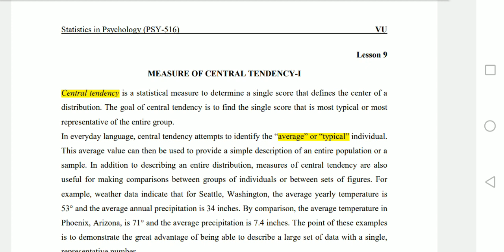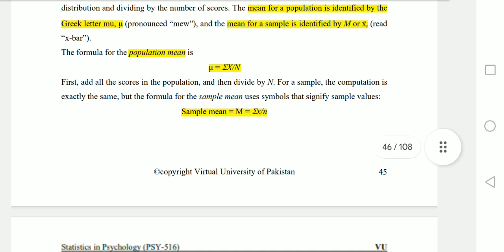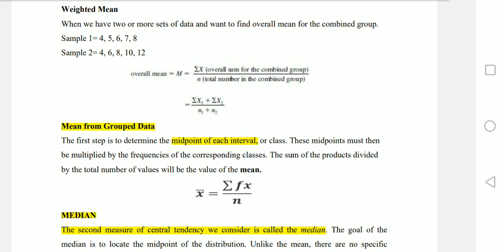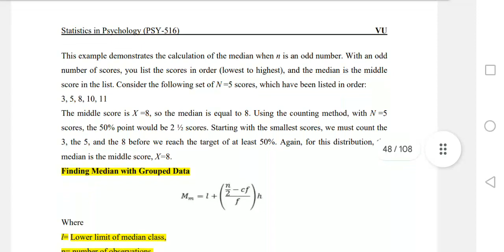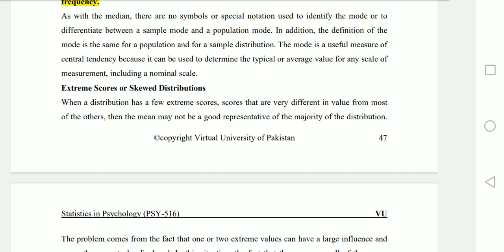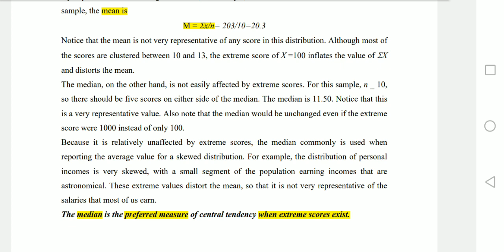PSY516 || Statistics in Psychology || Lesson no 9 || Measure of Central Tendency-I || Short Lecture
Other channel..